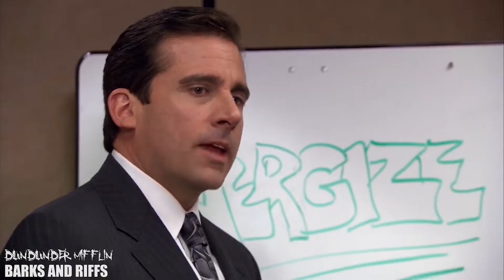StanleyDundunder Mifflin / Barks and Riffs: The Manley (feat. Ron SwanSong"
The Office Goes Deathcore w/ Parks and Rec